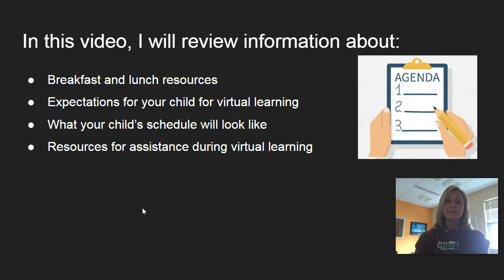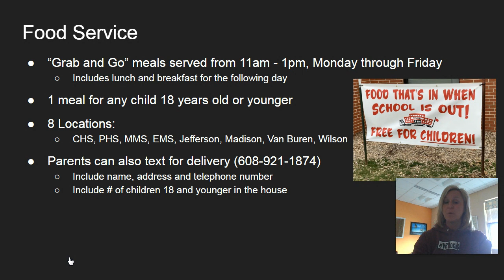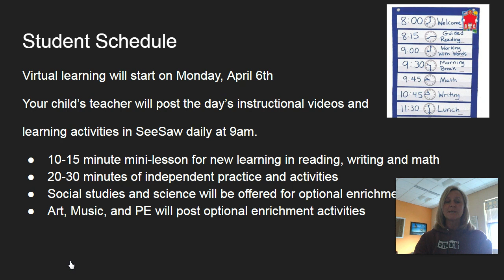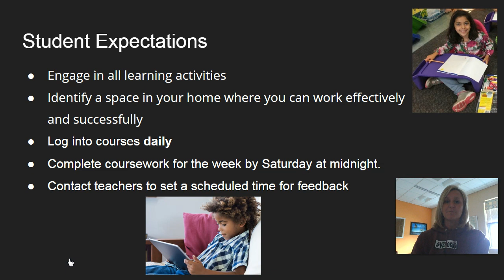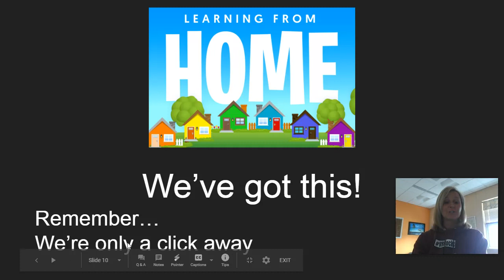Van Buren Virtual Learning intro-- March 2020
Information for Van Buren Elementary School parents regarding online virtual learning for their children.